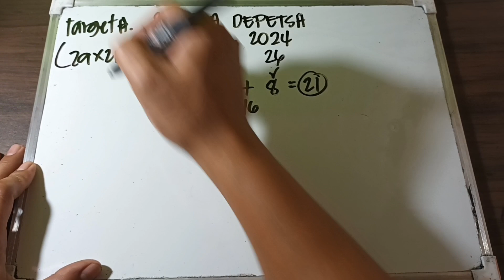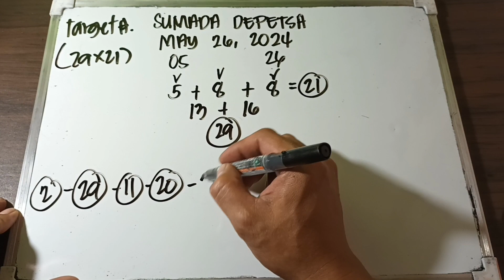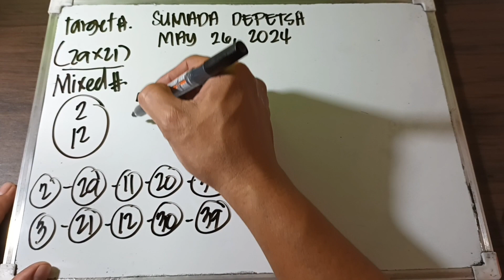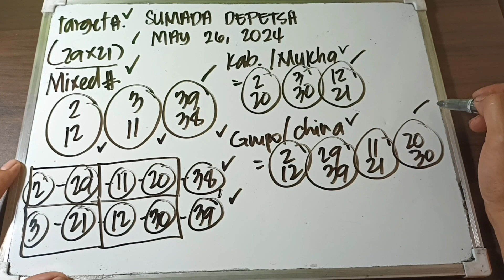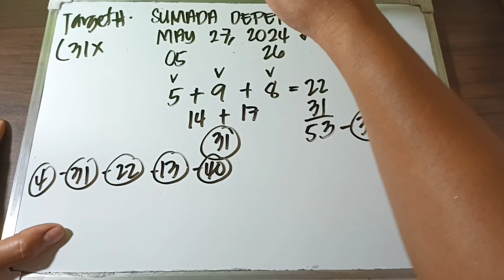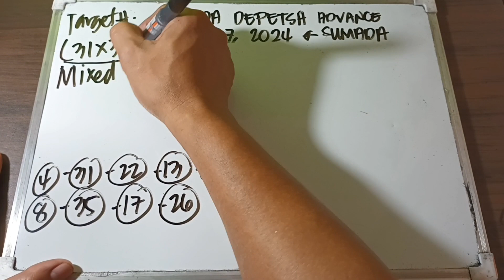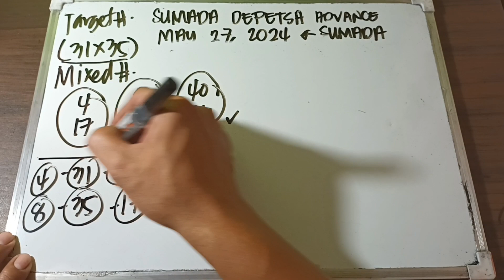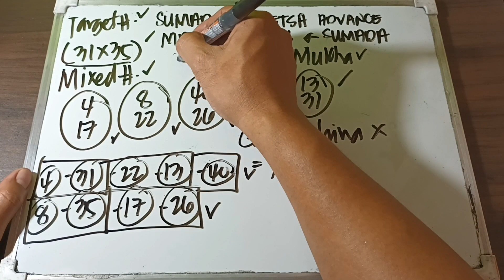SUMADA DEPETSA/ MAY 26, 2024 & MAY 27, 2024/ ALL DAY IN ALL LOCATIONS.